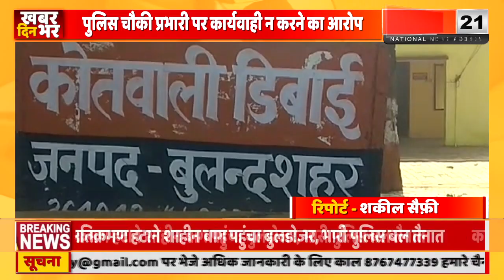थाना डिबाई के अंतर्गत आने वाली दौलतपुर पुलिस चौकी प्रभारी पर कार्यवाही न करने पर रेप पीड़ीता ने लग